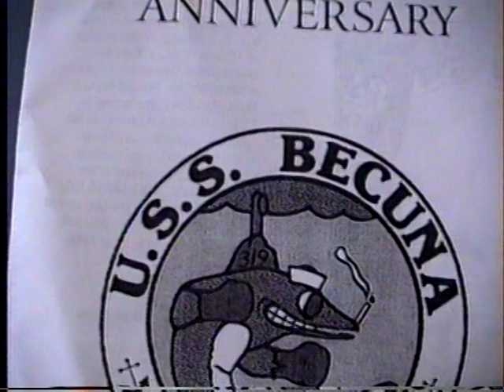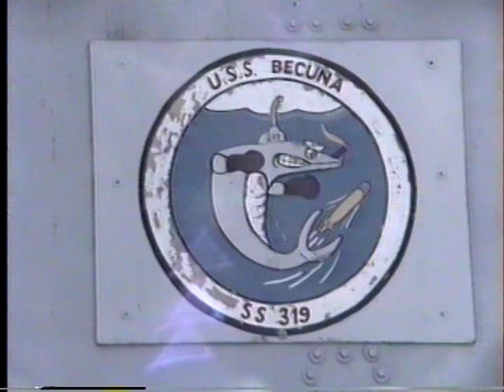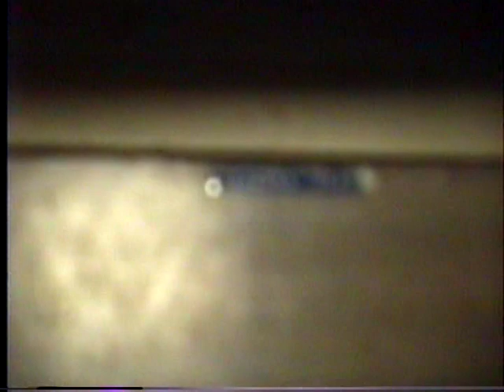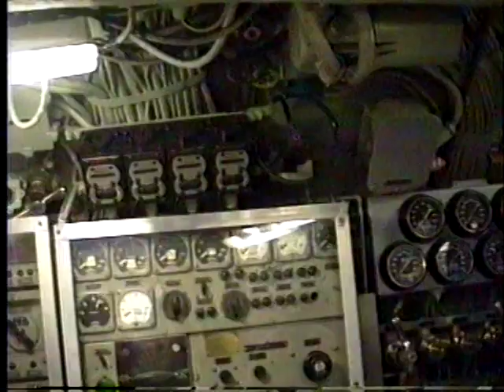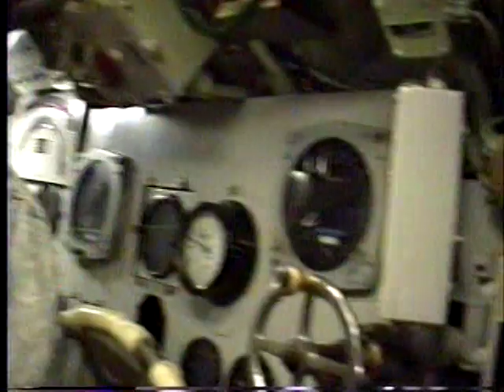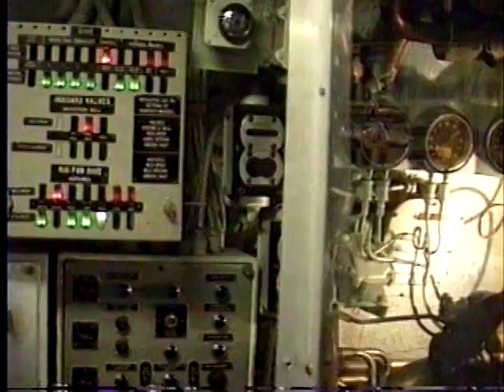More Partying & more USS Becuna